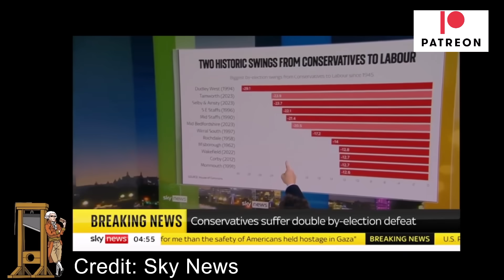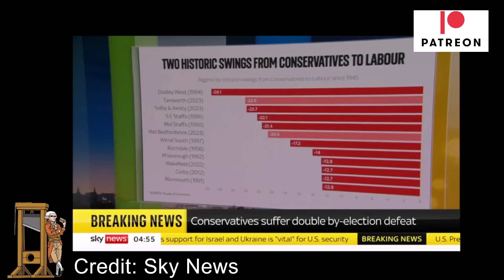Tory MP Maria Caufield Engages In Delusion And Denial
Maria Caufield was sent out to defend the Tory losses in Mid Bedfordshire and Tamworth, but instead of admitting mistakes were made she tried to convince the public it was just a "statistical" issue.